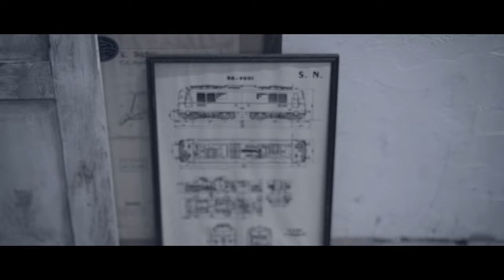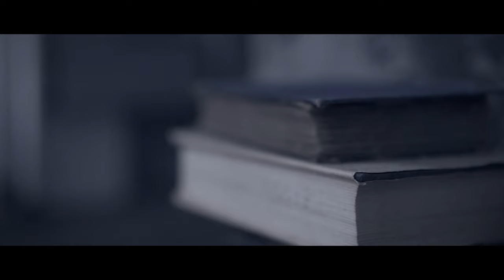一目惚れ【MV】松場慎太郎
Single “一目惚れ”

Music,Lyrics,Arrangements:Shintaro Matsuba
Guitar:Takumi Ui
Mixed,Mastered by:Shintaro Matsuba
MV Director:Shota Yano

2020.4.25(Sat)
Digital release !!

↑各サブスクリプションサービスにて配信中！

一目惚れ
作詞：松場慎太郎

渇いた雪が積もってる 歪んで見える時の中
応えを求めても あるのは虚しさだけ

交わした言葉 温もりも このまま嘘になりそうで
季節は変わるのに 歩き出せないや

思い出すほど失ってゆく
一目惚れにも理由があるんだね

上手に手を繋いで 名前を呼べてたかな
理想通りの恋だったかな
あんなに見つめ合って あんなにふざけ合った
笑った顔が全てだって思えたら

誰かにいつか出会っても 好きだと思う気持ちには
無意識に辿った 記憶が混ざる

思い出すほど失うのなら
嘘にしないと 歩いていけない

突然手を離して 遠くに消えたくせに
今更何も知りたくないよ
どんな風に始まって どんな風に愛し合ったの
触れ合う肌に重ねていたの

忘れてた涙が不意に溢れて
胸の奥 静かに溶かしてくれる

もう一度手を繋いで 名前を呼びたかった
理想通りの恋だったから
笑った顔が全てだって思えるように